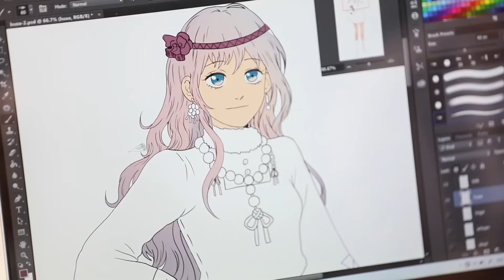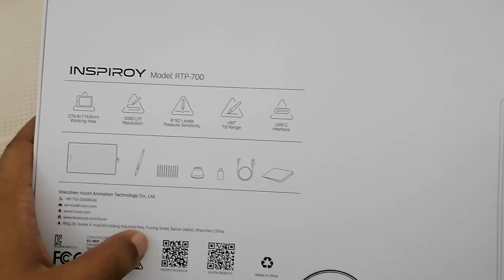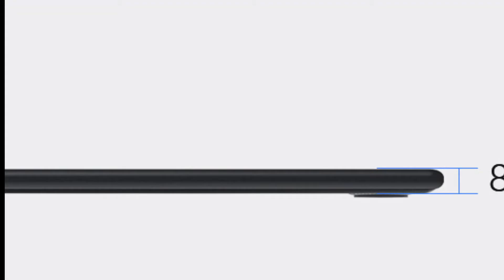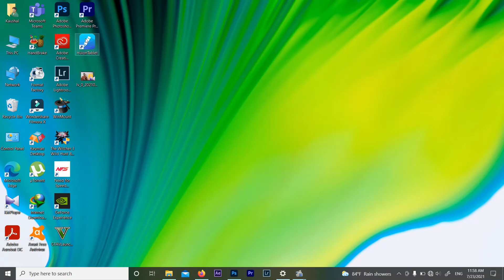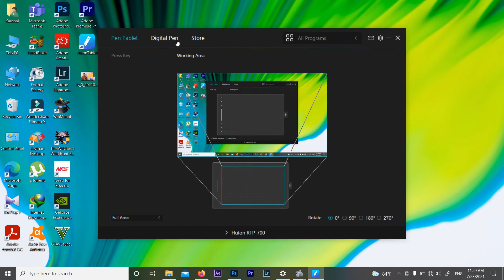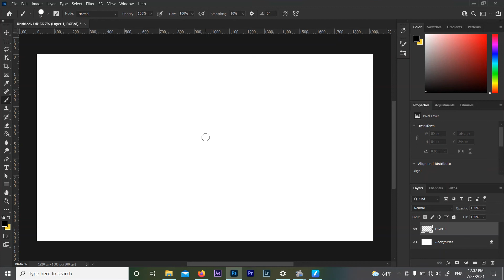Huion Inspiroy RTP 700 Unboxing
short video on Huion Inspiroy RTP 700 Unboxing